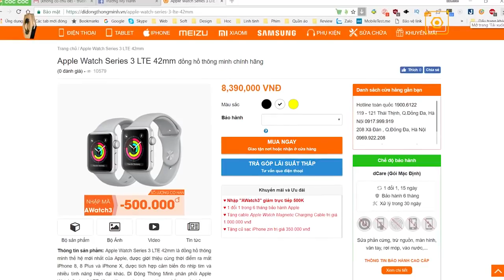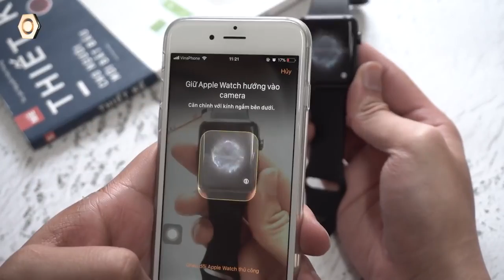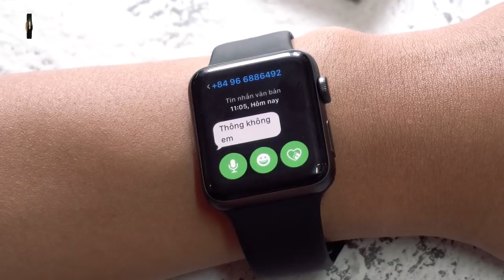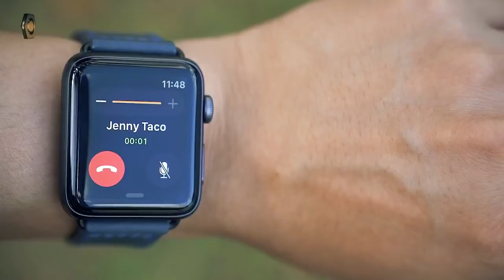Apple Watch Series 4 CONFIRMED!!!!